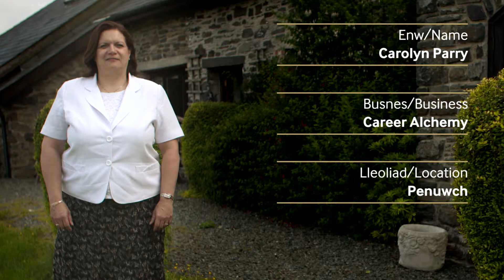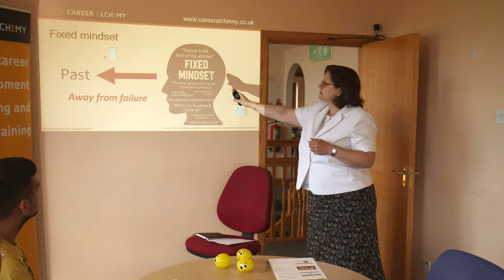New Business Finalists 2016